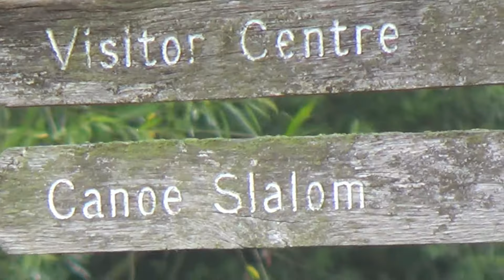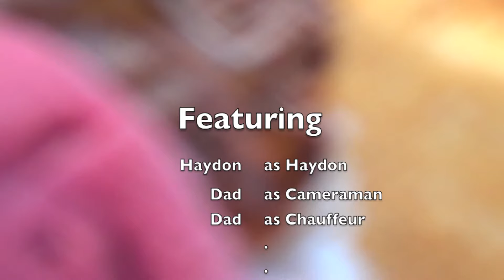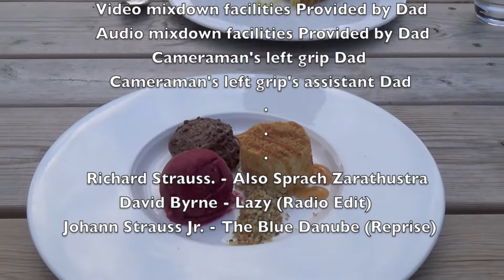Cardington Slalom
Cardington June 2014 Slalom